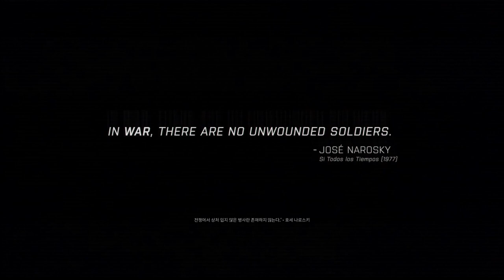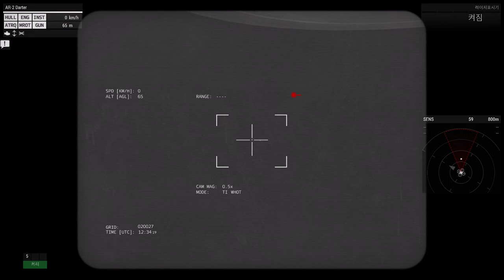ARMA3 Campaigns - The East Wind 06 : Death Valley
캠페인 - 동풍 06 : 죽음의 계곡